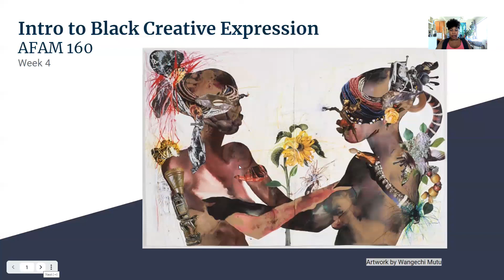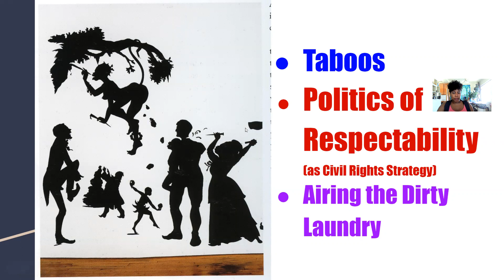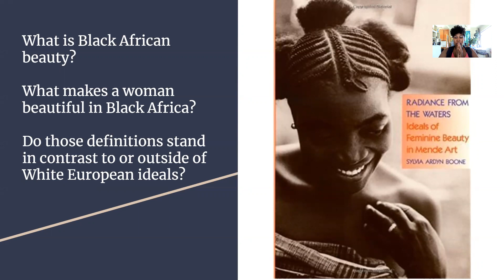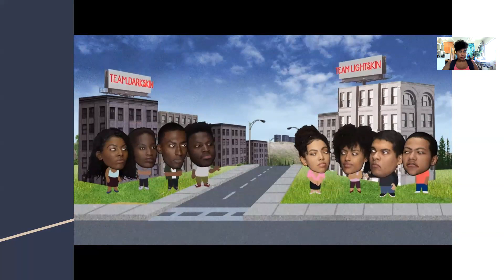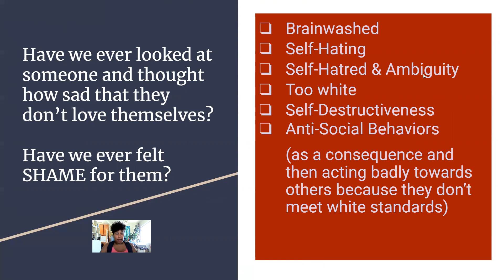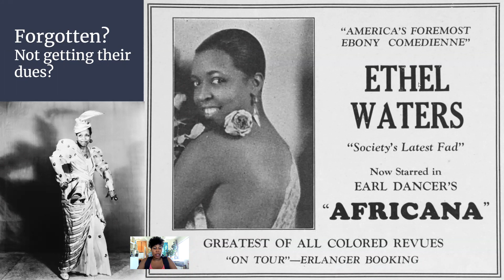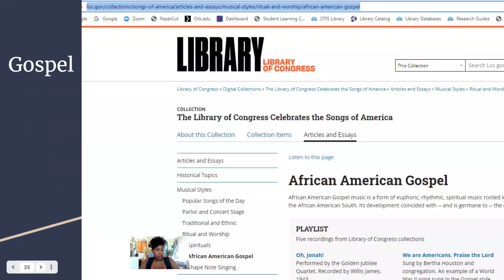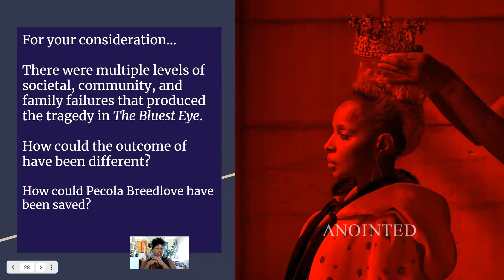AFAM160 Week 4 Slideshow Overview Lecture Prof. Zeal Harris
Intro to Black Creative Expression, week 4.